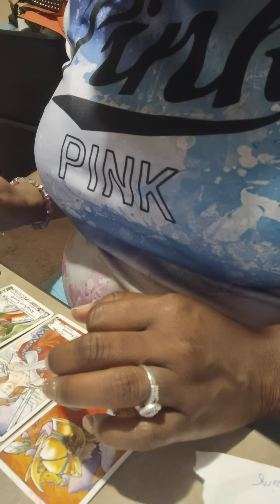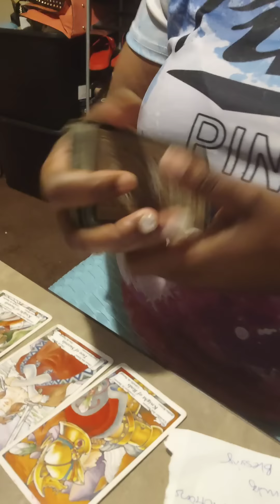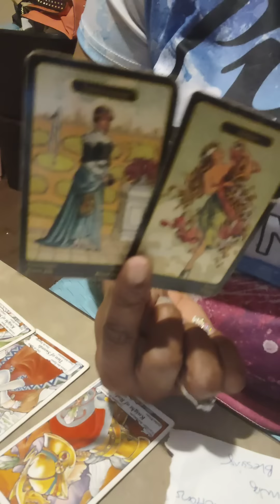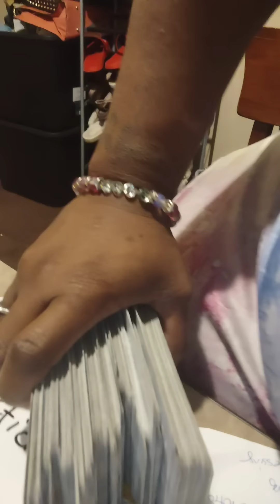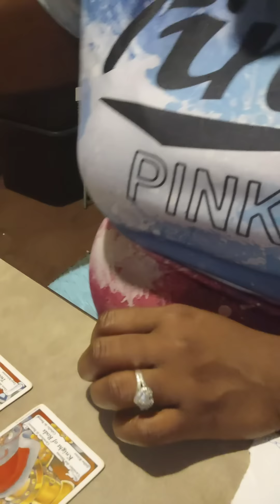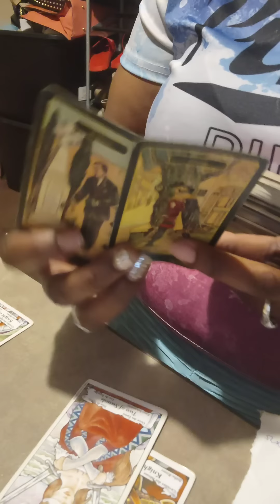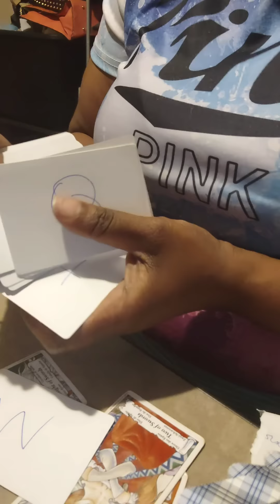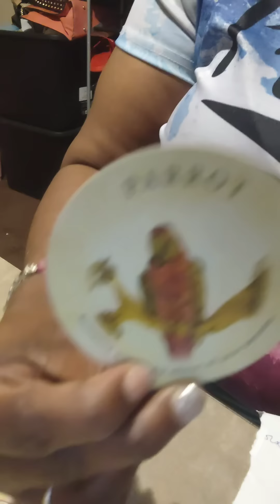Someone is about to take action & come towards you with information hidden enemy in your family sick